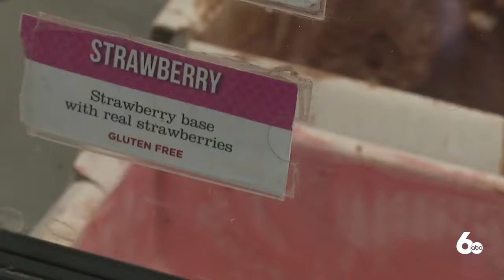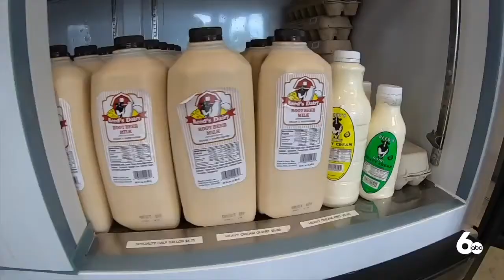Made in Idaho: Reed's Dairy